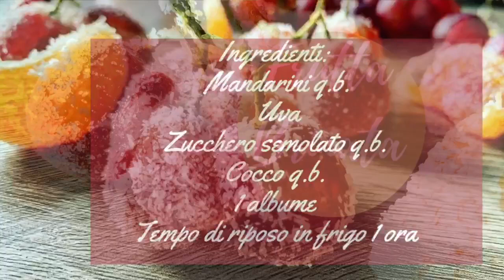Ricetta Frutta Brinata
Oggi vi mostro questo Tutorial per realizzare della buonissima e graziosa Frutta Brinata Fatta in Casa, ricetta adatta anche a chi soffre di celiachia in qunto priva di glutine. Se ti piacciono le mie ricette, sostienimi iscrivendoti al mio canale, lasciando like ai video e condividendo le ricette con i tuoi amici e le tue amiche :-) Ed ora allacciamo i grembiuli ed andiamo a preparare la Frutta Brinata! qui di seguito vi lascio gli ingredienti

📋 Ingredienti:

- Mandarini q.b.
- Uva q.b.
- Zucchero semolato q.b.
- Granella di Cocco q.b.
- 1 Albume

🔵 Tempo di riposo: 1 ora in frigorifero